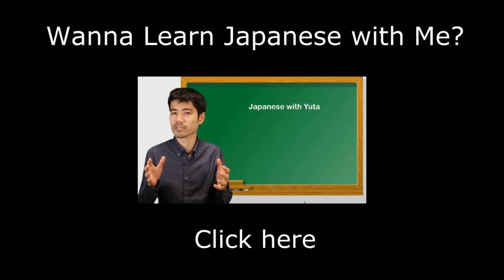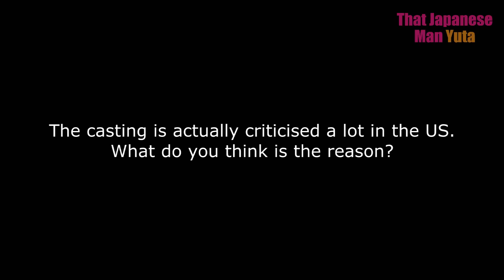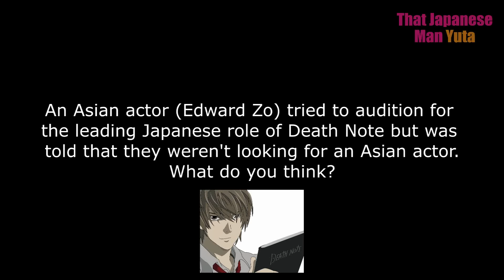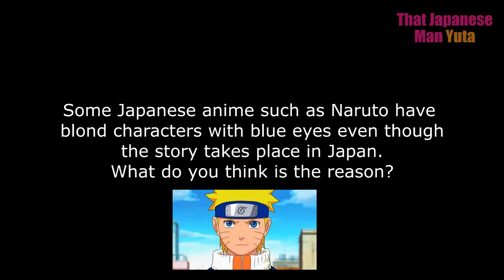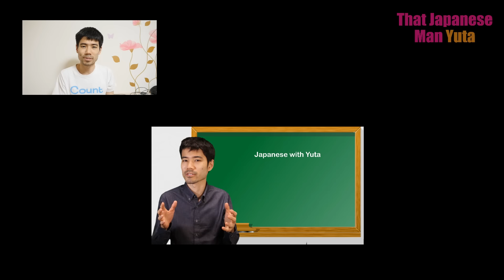What Japanese Think of Whitewashing (Ghost in the Shell, Death Note, Interview)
Must-read before Dating in Japan

I asked what Japanese people thought of whitewashing. Since Japanese people are not familiar with the concept of 'whitewashing,' I need to explain it to them.
I used Ghost in the Shell and Death Note as examples as they are familiar to Japanese people.

This interview was filmed in Osaka.

Related people: Scarlett Johansson, Edward Zo